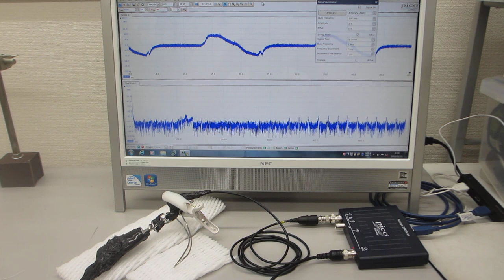超音波の音圧測定解析システムによる発振制御実験（超音波テスター：オシロスコープ100MHzタイプを利用した実験）